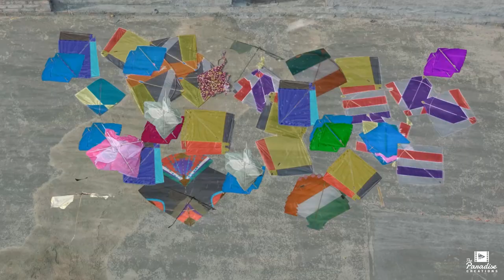Punjabi Lohri Season 2 | Ambarsariye | 2021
Punjabi Lohri Season 2 | The Paradise Creations | 2021

BOYCOTT CHINESE THREAD

Written by Hemdeep Singh Bhullar
Editing & composition: Lovepreet Singh Chandi

Cast
Aanchal Arora
Jb Singh Bhullar
Hemdeep Singh Bhullar
Prab Maan
Andy Bhullar
Ishika Arora
Lovepreet Singh Bhullar
Lovepreet Singh Chandi
Jugraj Singh

Special Thanks
@Raj Bharath
Baba Farid charitable Hospital (Nag Kalan)
Sahibdeep Singh Jugde